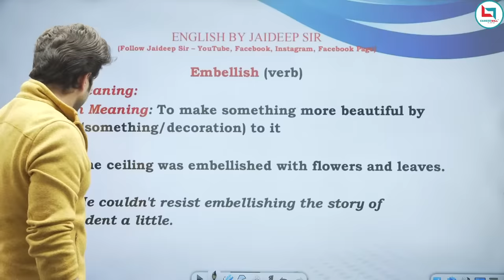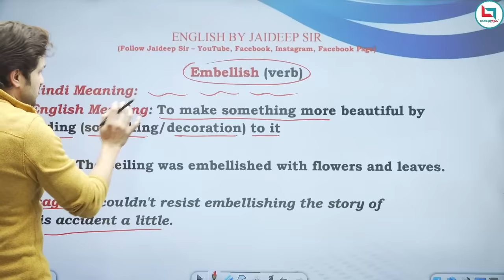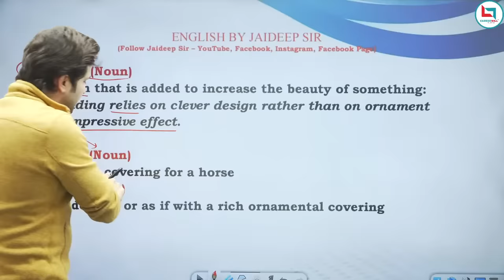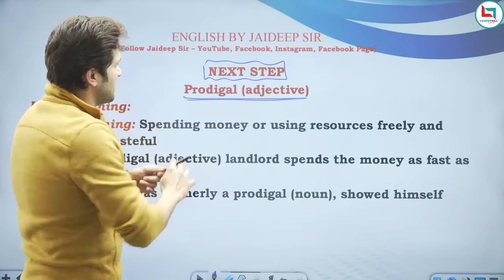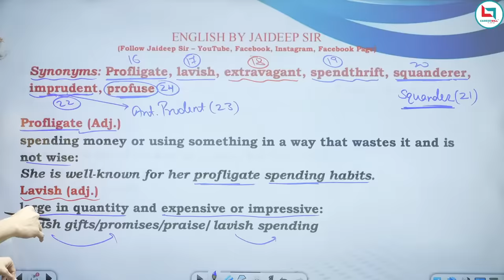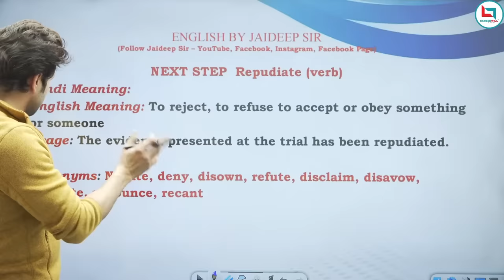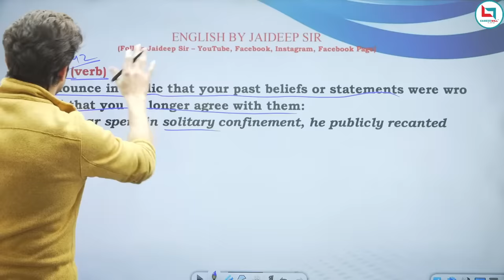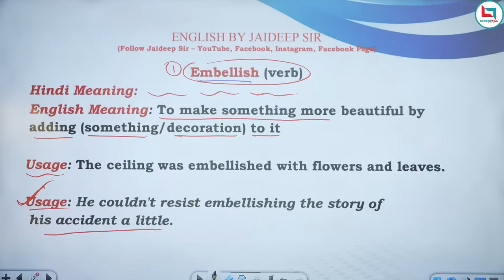Class 01 The Complete Vocabulary Batch on YouTube by Jaideep Sir|CGL CPO CHSL MTS CDS..for all exams